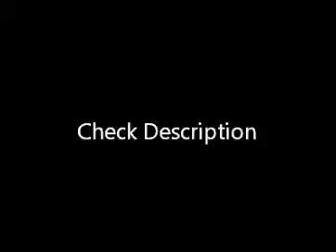Jason Mraz I Won't Give Up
Jason Mraz born in 23 June, 1977. He started his career in 2002 with the album "Waiting For My Rocket To Come". In 2009